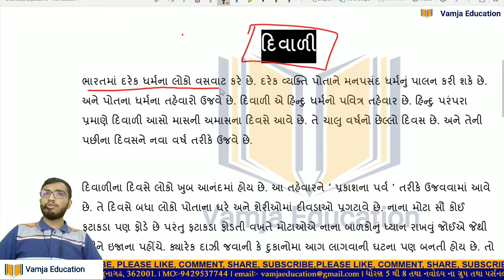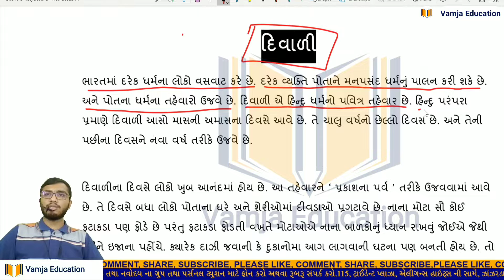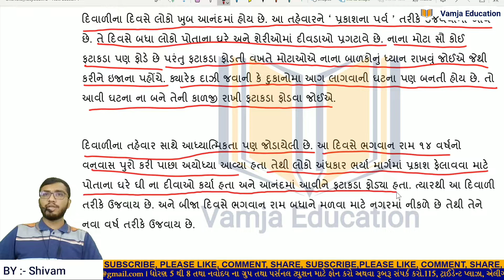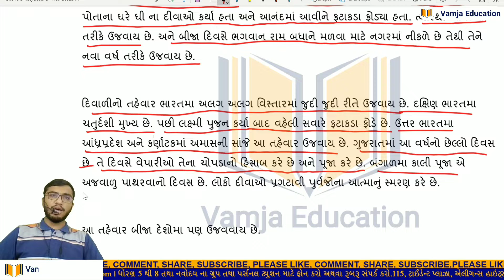diwali | દિવાળી | નિબંધ લેખન | nibandh lekhan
Your Query :-
nibandh lekhan
nibandh lekhan in gujarati
નિબંધ લેખન
gujarati nibandh
nibandh in gujarati
gujarati essay
essay
essay in gujarati
diwali nibandh
diwali nibandh in gujarati language
diwali par nibandh in gujarati